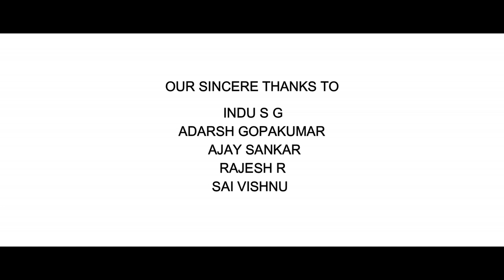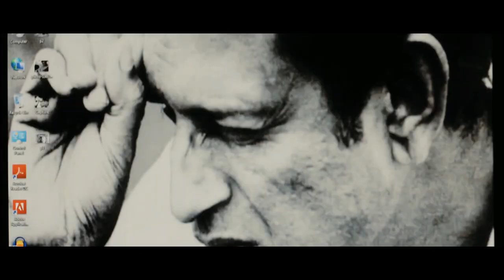LOCK DOWN - A short film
It's a small short film as a tribute to Satyajit Ray, the veteran Director of Indian Cinema, Nemai Ghosh and dedicated to all Indian Film Lovers. Remembering the great Photographer Nemai Ghosh who was with Satyajit Ray and took so many beautiful photos of Ray. They are the direct examples of Ray's Life. And remembering all Film Lovers who tried to do something for Cinema.

Special Thanks
To Our Parents, Gokul Krishna (GK Studios), Rajesh Raghu, Adarsh Gopan, Sai Vishnu, Ajay Sankar & Indu S.G (Their support in each point of discussions, editing, acting and the day dreaming is the backbone of this shortfilm)